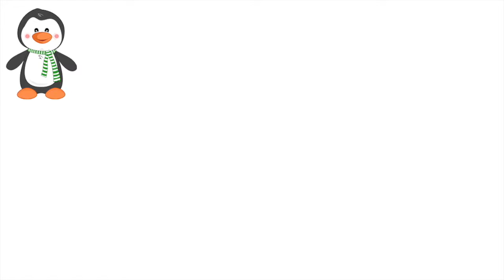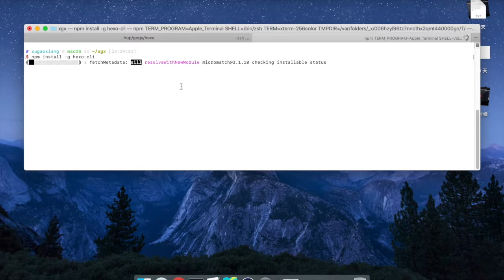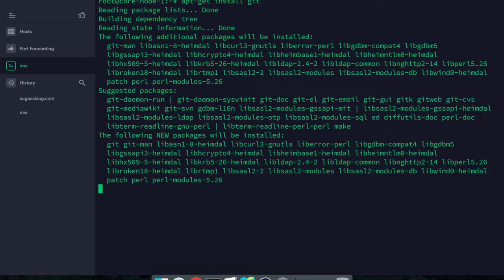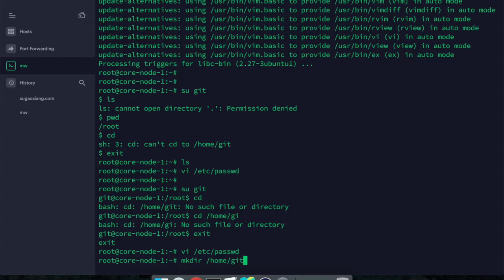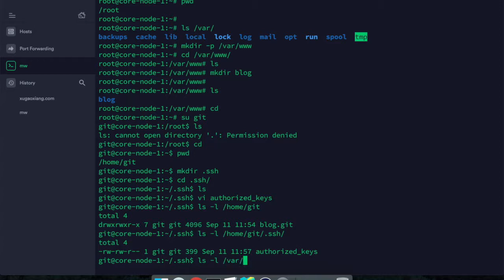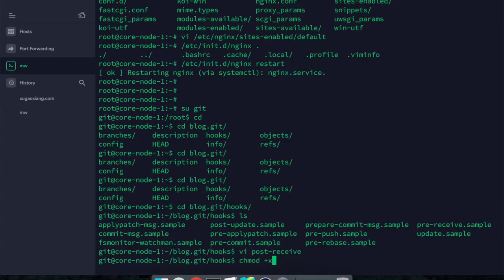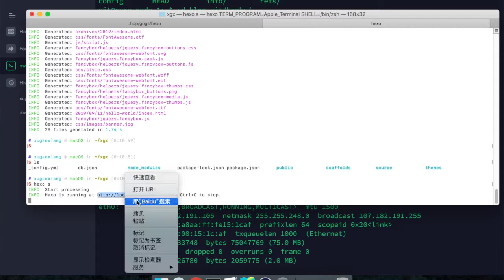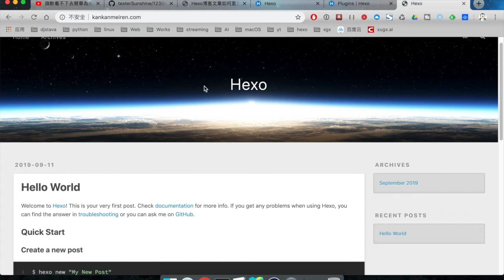Hexo博客教程之基本安装，本地安装并推送到搬瓦工VPS，实现自动化远程更新